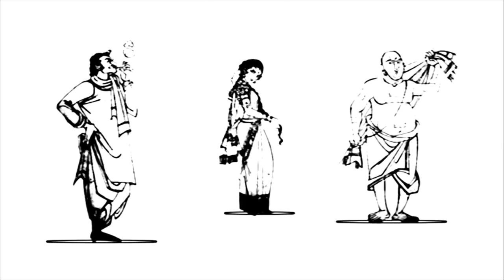తమ్మెతెగిన సీతారాం అదుపు తప్పిన గొడ్డులా అమరావతి రైతులమీద పడ్డాడు | Speaker Sitaram Comments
AP Assembly Speaker YSRCP party leader Tammineni Sitaram Comments on Amaravati Farmers.